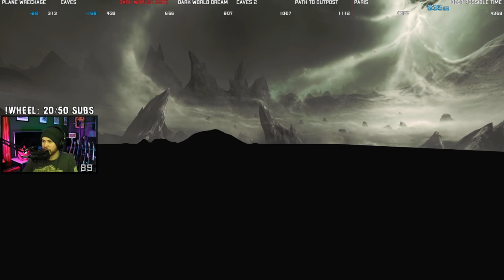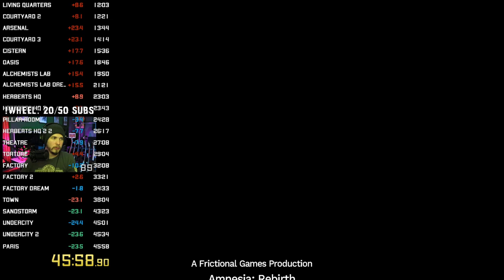Amnesia Rebirth Speedrun in 45:58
This is an any% speedrun of Amnesia rebirth using a ton of glitches and skips. Tasi starts her journey when a plane crashes into the desert but she also gets granted the super power of flight and clipping through walls, as long as she has a prop to do it with. This run is still relatively new but extremely broken and tons of fun to do.